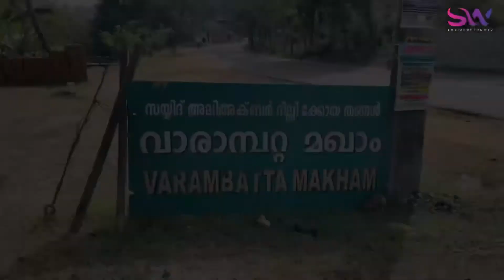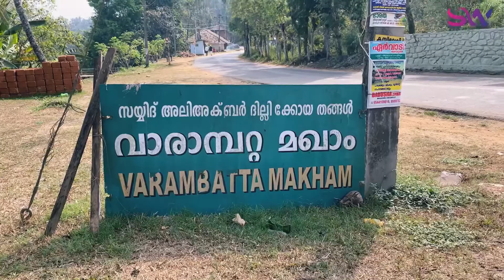വാരാമ്പറ്റ മഖാം/varambatta makham/ali akbar dillikkoya/wayanad makham/islamic historical places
സയ്യിദ് അലി അക്ബർ ദില്ലിക്കോയ തങലുദെ മക്ബറ
വാരാമ്പറ്റ മഖാം
ചരിത്രം

നൂറ്റാണ്ടുകള്‍ക്ക് മുമ്പ് വയനാട്ടിലേക്ക് മത പ്രബോധകന്മാരായ സൂഫികള്‍ ഈ പ്രദേശത്ത് എത്തിയിരുന്നു എന്നതിന് തെളിവുകള്‍ ഒട്ടേറെയുണ്ട്. ഔലിയാക്കന്മാര്‍ എകാന്ത വിജനമായ പ്രദേശങ്ങള്‍ ആരാധനക്കായി തെരഞ്ഞെടുക്കുന്ന പതിവ് ലോകത്തിലെങ്ങുമുള്ളതാണ്. അത്തരം പ്രദേശങ്ങളിലെ ജനതയില്‍ മഹാന്മാരായ സൂഫികളുടെ സ്വാധീനം ഉണ്ടാവുക സ്വാഭാവികമാണ്.

വയനാട്ടിലെ അസംഖ്യം മഖ്ബറകളില്‍ കുടികൊള്ളുന്ന ഔലിയാക്കന്മാരില്‍ പകുതിയില്‍ ഏറെ പേരും ഇത്തരത്തില്‍ പ്രബോധകന്മാരായി എത്തിയവരാണ്.

അലി അക്ബർ ദില്ലിക്കോയ തങ്ങളെപ്പോലെ
കല്ല്യാണത്തു പള്ളിയില്‍ അന്ത്യവിശ്രമം കൊളളുന്ന ശാഹുല്‍ മുര്‍തള അത്തരമൊരു പ്രബോധകനായിരുന്നു. 'മലമ്പാമ്പും മലമ്പനിയുമുള്ള' വയനാടന്‍ പ്രദേശത്തേക്ക് പ്രബോധകനായി എത്തിയതിനെകുറിച്ച് അദ്ദേഹത്തെകുറുച്ചുള്ള മൗലിദില്‍ പറയുന്നുണ്ട്. അവരുടെ വ്യക്തി പ്രഭാവത്തില്‍ ആകൃഷ്ടരായി ഇസ്ലാം മതം സ്വീകരിച്ചവര്‍ ധാരാളം ഉണ്ട്.

കോറോം (സയ്യിദ് ശിഹാബുദ്ദീന്‍) ബാവലി (ബാവ അലി) കാട്ടിച്ചിറക്കല്‍ (സയ്യിദ് അഹ്മദ് ജലാലുദ്ദീന്‍ ബുഖാരി) പക്രന്തളം (ഫഖ്‌റുദ്ദീന്‍ വലിയ്യ്) കലപ്പറ്റ (അബ്ദുല്‍ ഹനീഫു സ്സിജിസ്താനി) ഒണ്ടയങ്ങാടി (അബ്ദുല്ലാ ഖൈര്‍ ബലുചിസ്താനി) തവിഞ്ഞാല്‍ (വലിയ്യ് മക്കോലശൈഖ്) ഉള്ളിശ്ശേരി (അഹ്മദുല്‍ മഅ്ബരി) ഉള്ളിശ്ശേരി (വലിയ്യ് മുഹമ്മദ് ഔലിയ മസ്താന്‍) ‍എന്നീ  ഔലിയാക്കന്മാര്‍ ഇബാദത്തിനും പ്രബോധനത്തിനും വേണ്ടി എത്തിപ്പെട്ടവരാണ്.
ഇവരില്‍ പലരും മലയാളികളല്ല. ഇന്ത്യക്കാര്‍ പോലുമല്ല.

വിദൂര ദേശങ്ങളില്‍ നിന്ന് നിരവധി നാടുകളും കാടുകളും താണ്ടിയെത്തിയവരാണ്.

സ്വജീവിതത്തെ മാതൃകയാക്കി പ്രബോധനം നടത്തിയവരാണ്.

 ജാതി, മതഭേദമന്യേ അവര്‍ തദ്ദേശവാസികള്‍ക്ക് സ്വീകാര്യരായിരുന്നു. ഇന്നും അവരുടെ മഖ്ബറകൾ  സന്ദര്‍ശിക്കുന്നവരില്‍ എല്ലാ ജാതി മതസ്ഥരം ഉള്‍പ്പെടും